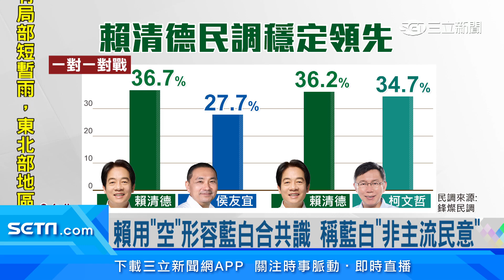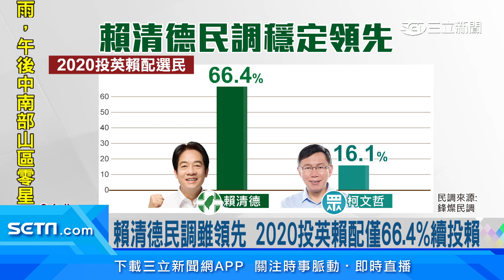賴清德一個字空酸藍白合 喊對競選沒影響│94看新聞